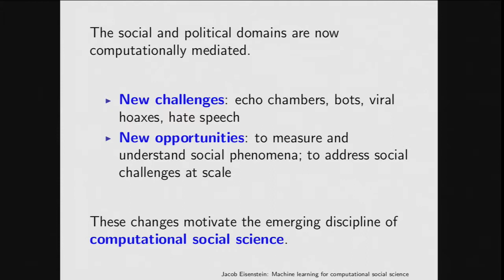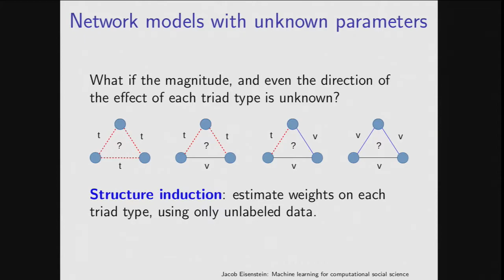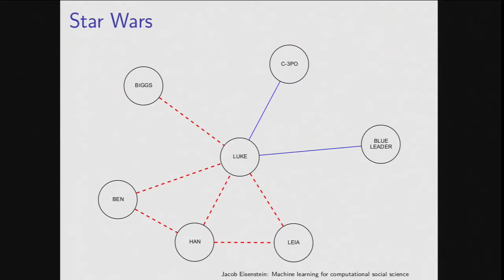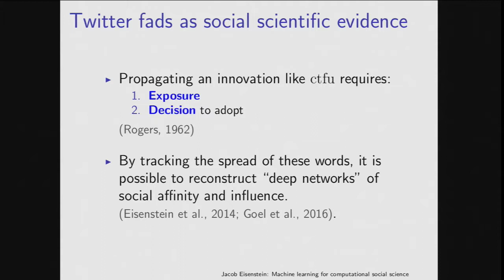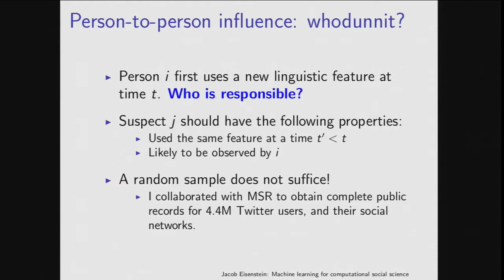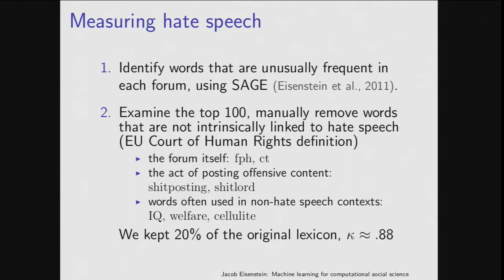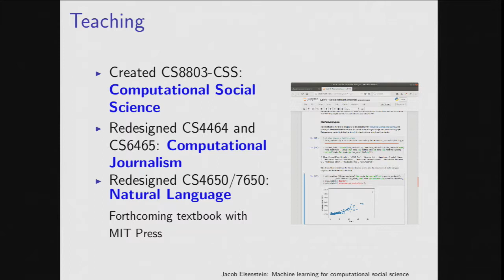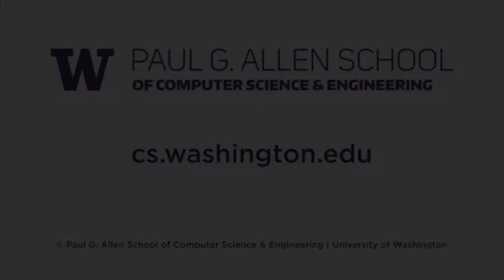UW Allen School Colloquium: Jacob Eisenstein (Georgia Institute of Technology)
Machine Learning for Computational Social Science

Abstract:
Our social, personal, and political lives are increasingly mediated by technology. This change has introduced new problems, such as echo chambers and viral hoaxes. But it has also brought exciting new opportunities to understand the social world, using data and methods that earlier social scientists could only dream of. The first generation of computational social science focused on sensing technologies and social network analysis; the next generation will be driven by artificial intelligence, which makes it possible to operationalize social science constructs such as influence, attention, formality, and respect. In this talk, I will present an approach to computational social science that leverages customized machine learning models of heterogeneous data, including language, social networks, and spatiotemporal cascades. First, I will show how unsupervised machine learning over social network labelings and text makes it possible to induce the social meanings of address terms such as "Ms" and "dude." Next, I will describe how the spread of linguistic innovations can serve as evidence for sociocultural affinity and influence, using Bayesian vector autoregressive models and the Hawkes process. Finally, I will present recent research analyzing the causal impact of closing forums for hate speech.

Bio:
Jacob Eisenstein is an Assistant Professor in the School of Interactive Computing at Georgia Tech. He works on computational sociolinguistics, social media analysis, and machine learning. He is a recipient of the NSF CAREER Award, a member of the Air Force Office of Scientific Research (AFOSR) Young Investigator Program, and was a SICSA Distinguished Visiting Fellow at the University of Edinburgh. His work has also been supported by the National Institutes for Health, the National Endowment for the Humanities, and Google. Jacob was a Postdoctoral researcher at Carnegie Mellon and the University of Illinois. He completed his Ph.D. at MIT in 2008, winning the George M. Sprowls dissertation award. Jacob's research has been featured in the New York Times, National Public Radio, and the BBC.

This video is CC.